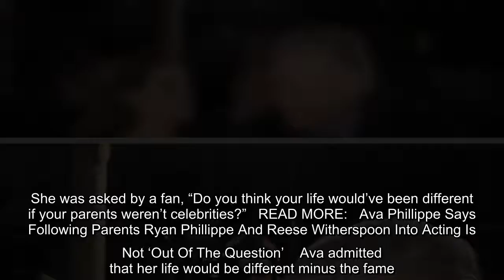Ava Phillippe gave fans insight on what her life is like having parents who are famous. Earlier this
Ava Phillippe gave fans insight on what her life is like having parents who are famous. Earlier this week, the 22-year-old daughter of Reese Witherspoon and Ryan Phillippe, did a Q&A on her Instagram account. She was asked by a fan, "Do you think your life would’ve been different if your parents weren’t celebrities?” [readmore…